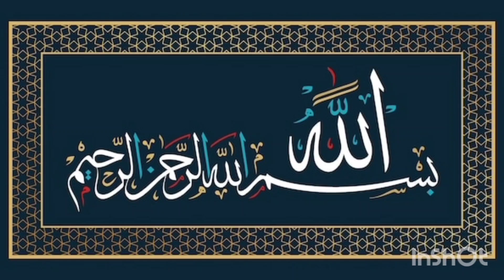Jummerat K Din | Ya Mohammed Ka Wazifa Har Pareshani K Liye Powerful Amal.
Jummerat K Din | Ya Mohammed Ka Wazifa Har Pareshani K Liye Powerful Amal. jumeratkawazifa wazifa wazifaformoney .